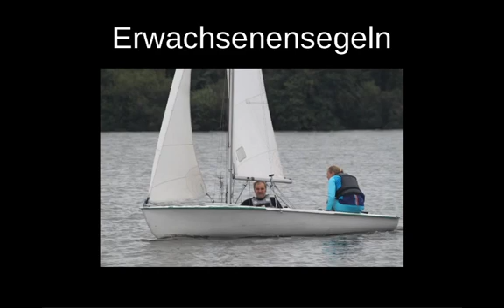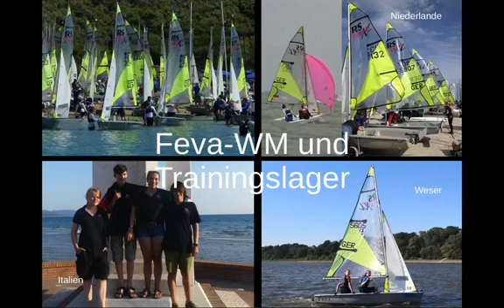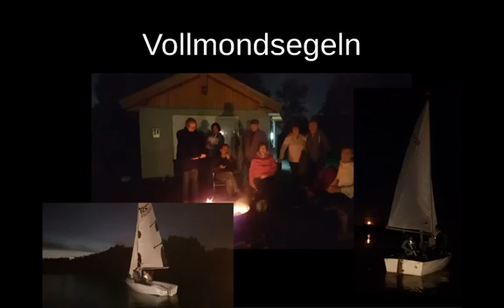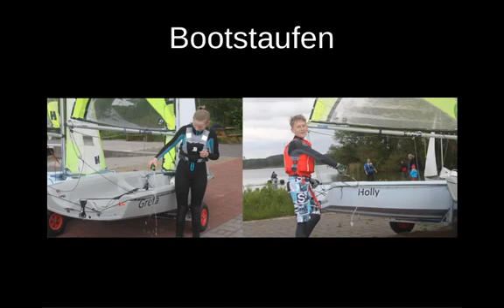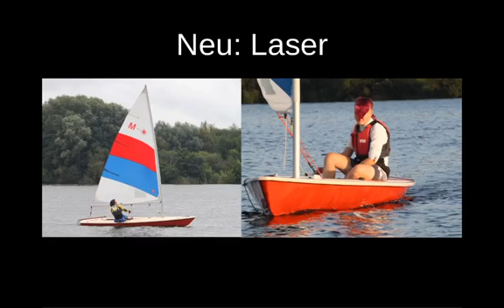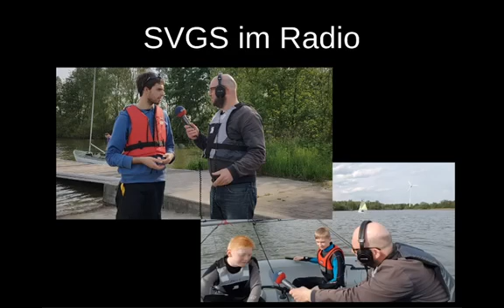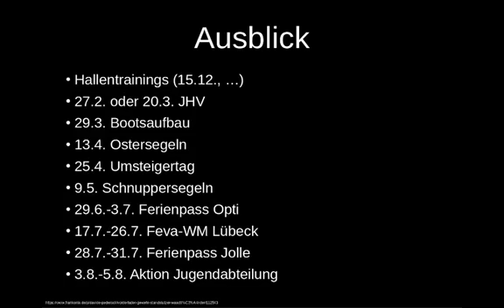Jahresrückblick SVGS 2019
Auf der Weihnachtsfeier am 30. November 2019 blicken wir auf die vergangene Saison zurück.